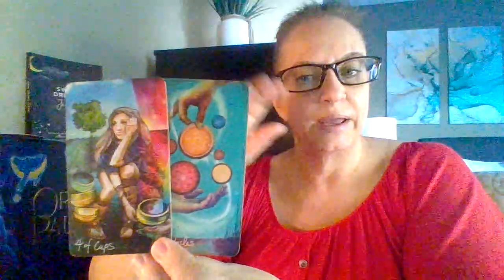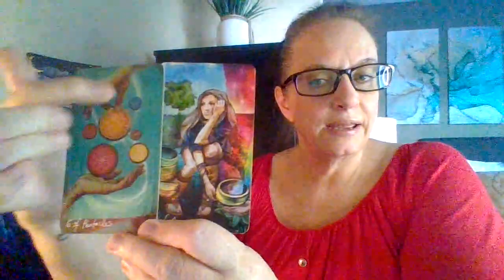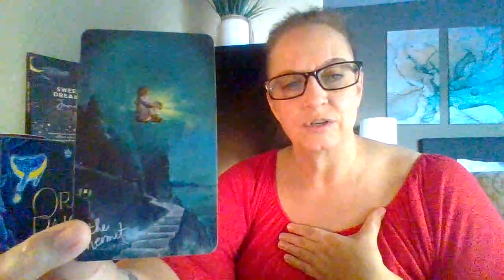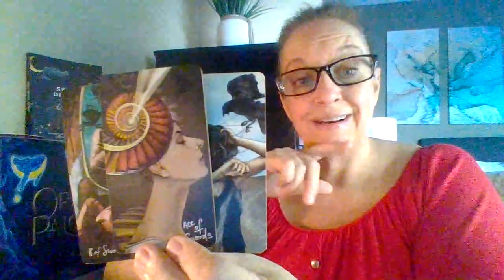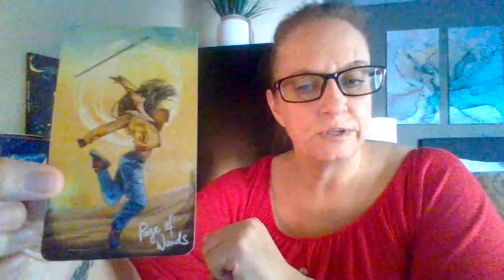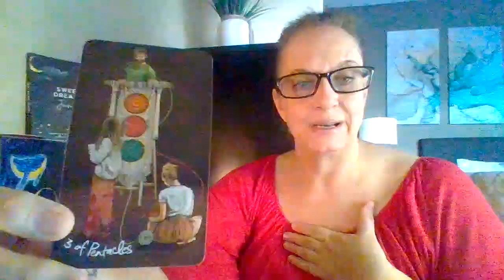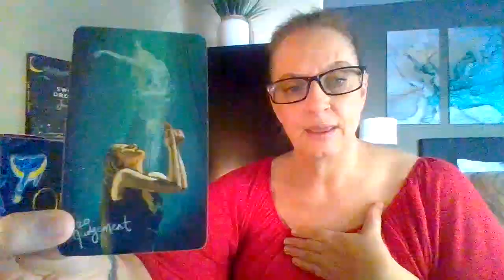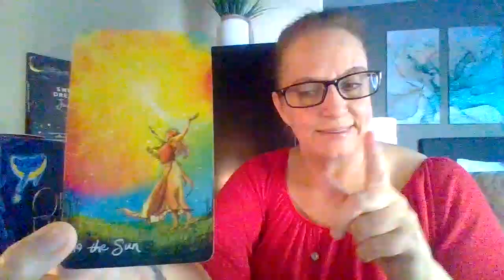You found your power and see that everything turns out better than you thought!☀️collectivereading